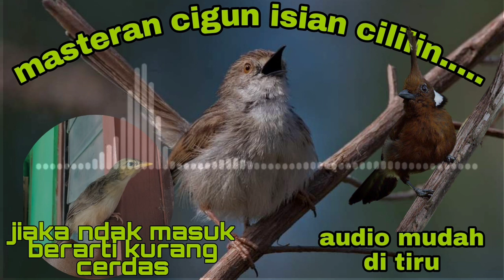MASTERAN CIGUN ISIAN CILILIN PANJANG||AUDIO PALING MUDAH DI TIRU BUAT CETAK ANAKAN CIGUN CILILANAN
MASTERAN CIGUN ISIAN CILILIN PANJANG AUDIO MP3 paling mudah ditiru
bunyikan masteran cigun ini waktu 19-22
lalu matikan biar burung istirahat lalu bunyikan lagi saat embun sekitar jam 05 pagi sampai jam 06-30.lakukan cara pemasteran ini berulang ulang dengan waktu pemasteran yg sama .selamat mencoba semoga berhasil .jangn lupa subscribe ya om trimakasih